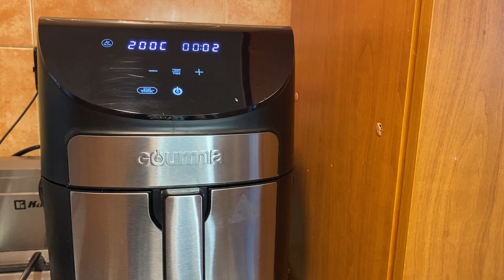Pollo rostizado en freidora de aire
Hoy les comparto la receta de éste pollo rostizado que quedó como si fuera comprado espero te animes a hacerlo. Ingredientes:
5 piernas de pollo partidas por mitad.
1/2 pechuga de pollo con piel.
1 cda de ajo en polvo.
1 cda de cebolla en polvo.
1/2 cda de pimienta .
1 cda de paprika .
1 pizca de orégano.
1/2 cda de sazonador limón y pimienta .
El jugo de medio limón.
1 cda de mantequilla derretida